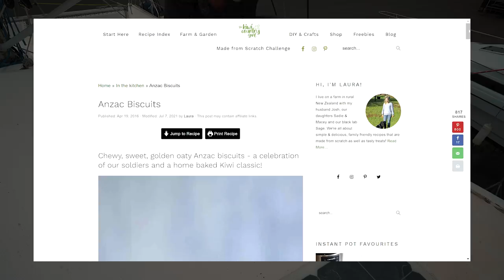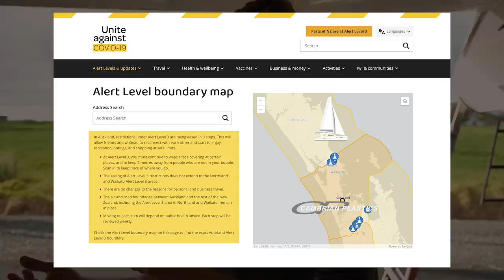BOAT REFIT: Our Biggest Project Ever!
This week we're locked and loaded with fully charged batteries on all fronts.  We're taking no prisoners and leave no window, caulk, or rust stain behind.  Everything must go!  Sail, Sail, Sail!

If you missed our Buyer Beware story of How Sailmakers Stole Our Money you can see it

Artists – Mika Sade, Ofrin, Omri Smadar, Niahn, Oliver Dodge

Timestamps if you like to Jump Around:

00:00 Sail Update - Buyer Beware
01:37 Remove Sailboat Windows with a Multi-Tool
07:53 Remove Rooftop Boat Window
11:37 Prep Windows for Custom Molding
13:54 Delivering Windows Across COVID Border
14:50 Trick to Remove Rust from a Boat
15:45 Liferaft Locker Drainage
16:21 Prep Boat for New Windows (Best Way to Remove Caulk)
17:55 Install Navigation Electronics on a Catamaran
18:04 More Caulk - Knife vs Multitool
18:47 Navigation Install Fail & More Caulk
21:41 Sanding Windows to Remove Caulk
22:20 More Caulk Cleaning (yes we've done a lot of this)
22:55 Clean Up & Protect Missing Window Holes
23:45 Bloopers